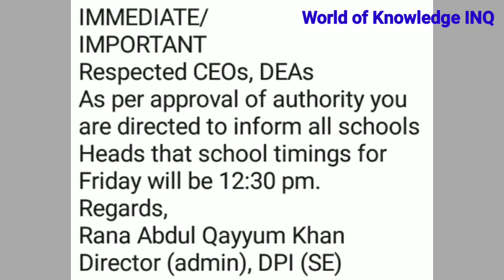Friday School Timings||Punjab Education Department||World of Knowledge INQ.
This video is about ''New School Timings'' on Friday .